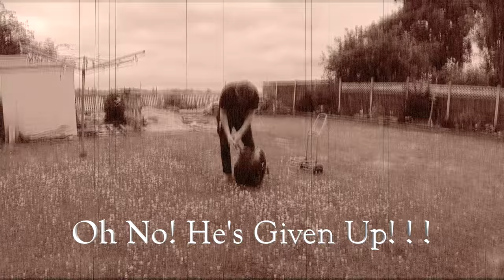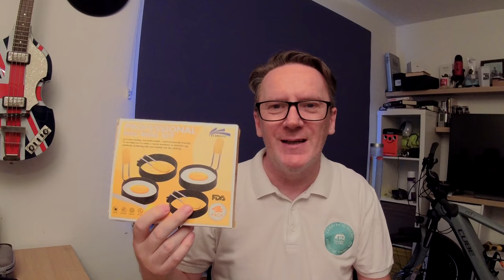Cadac Or Teppanyaki? Is Lighter Better?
Join me with some 21st Century caravan accessories, that not only make your life easier, but are also easier on your pocket! Can it be true? Lighter is cheaper?

Heavy last century cooking methods..
Cadac Carri Chef 2 BBQ and Chef Pan Combo

Cadac Safari Chef 2

Lighter, cheaper, easier As featured on QCV shopping channel :-)
VonShef Large Teppanyaki Grill

VonShef Multi Cooker

Egg Ring 4-Pack Egg Cooking Rings